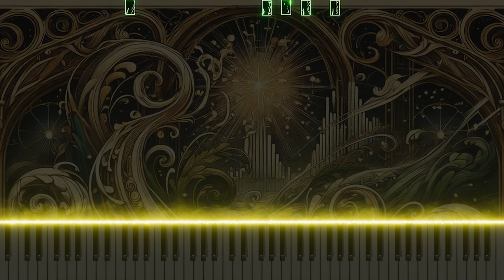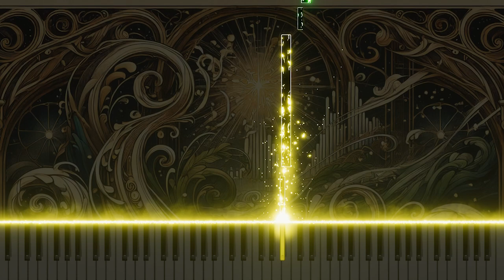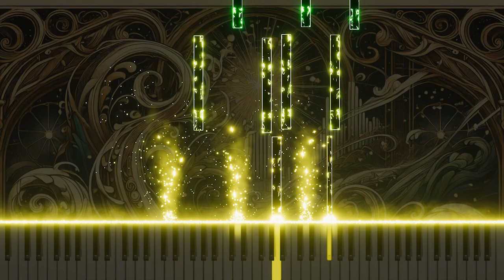Mozart's "Mitridate, rè di Ponto" K.87 'Se di lauri il crine adorno' Piano Version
This piano arrangement of 'Se di lauri il crine adorno' from Mozart's "Mitridate, rè di Ponto" K.87 captures the triumphant atmosphere and brilliant melody of the original through the piano. It offers a fresh perspective on the beauty of classical music. Experience Mozart's inspiring aria in a new light through the piano.